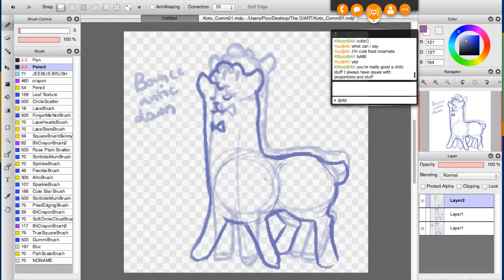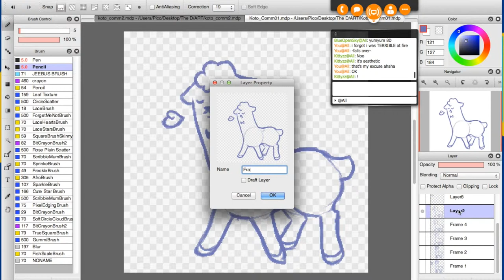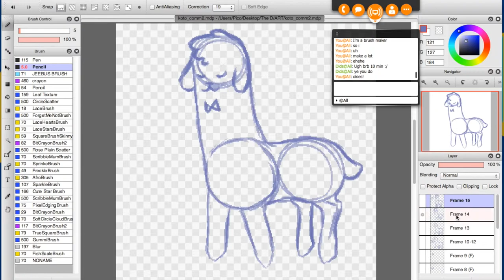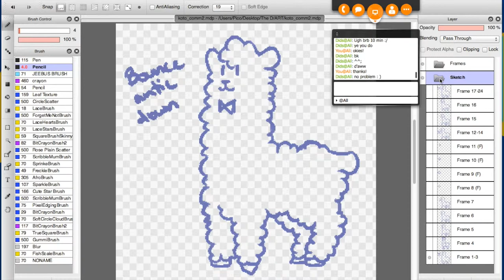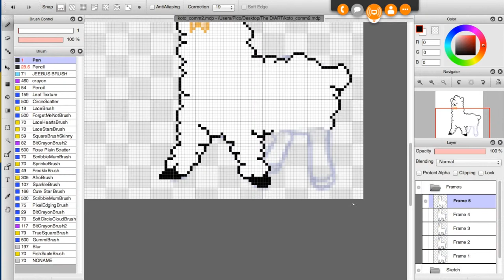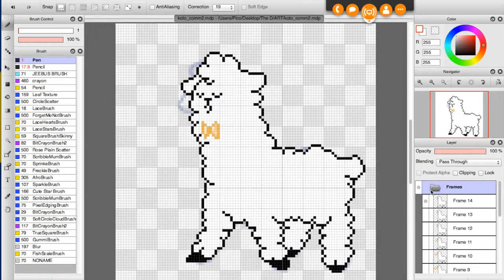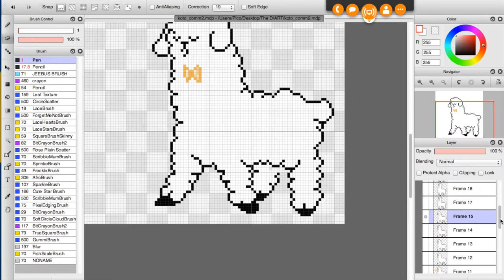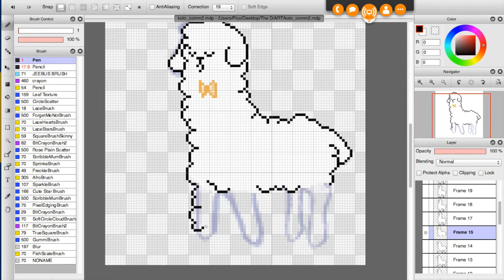Kotorichan speedpixel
The second pixel of the FireAlpaca mascot I made for kotori-chan on DA! FireAlpaca is a great little program and I've been using it pretty exclusively for the past two years or so! Also check out this rad chinese meme that has an alpaca in it.

Song: The Plea of a Cat Named Virtute - The Weakerthans
           Do Better - Say Anything